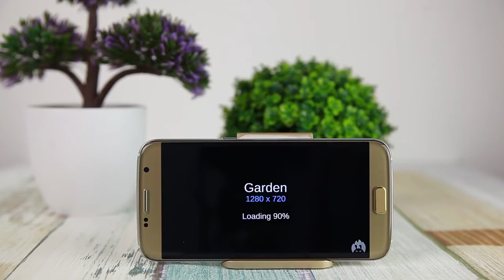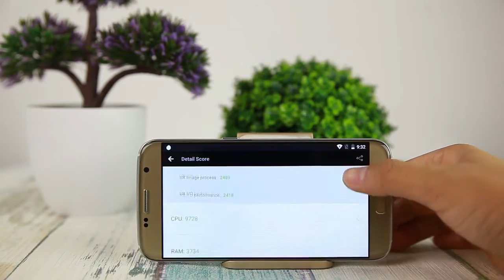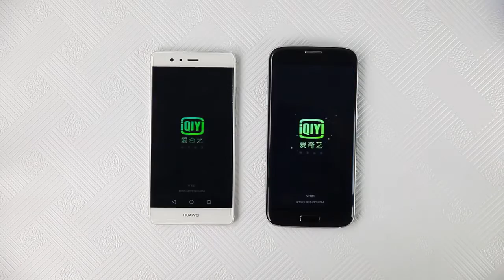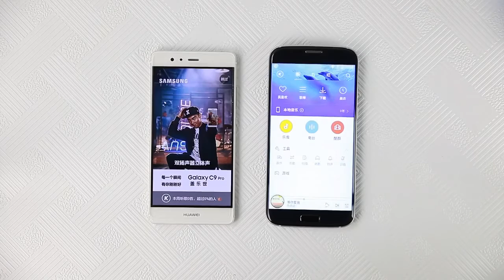BLUBOO Edge vs iPhone 7 Plus vs Huawei P9 vs Samsung S7 Edge Performance Review